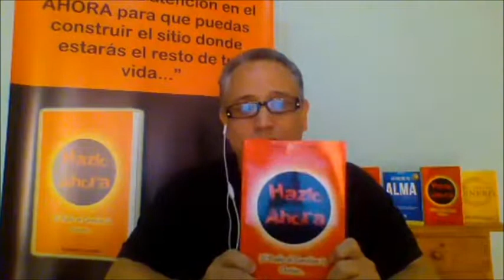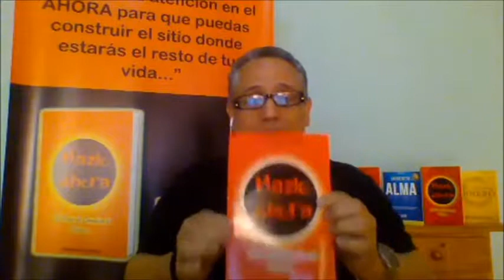7 Hábitos Tóxicos - Una vida en Caos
¿Te regalas 15 minutos?
Acompáñame...

Para información de mis Talleres, Seminarios y Libros escríbeme un whatsapp al 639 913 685